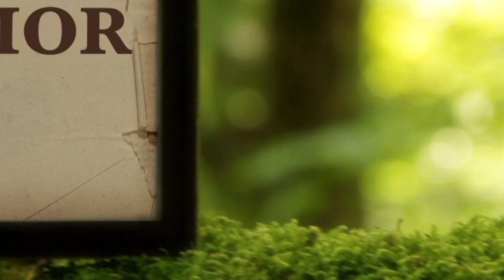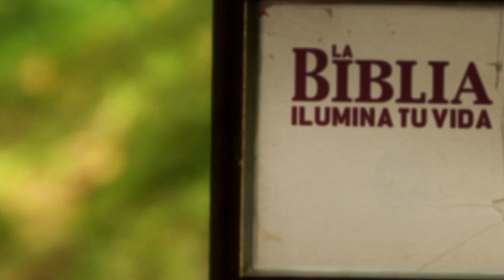La Biblia Ilumina Tu Vida: Viernes 08 de Julio del 2022